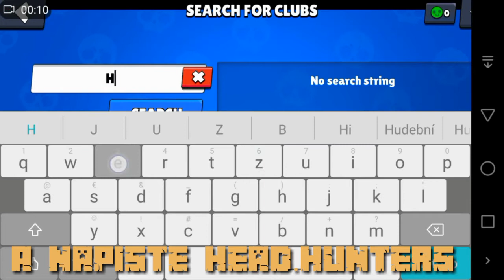Náš novej klub?😱 ( Head.Hunters )